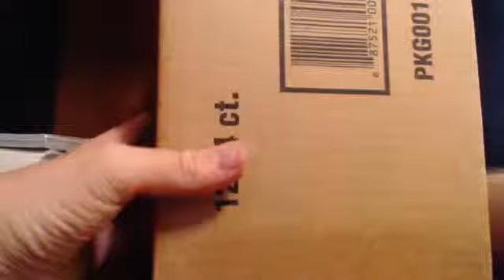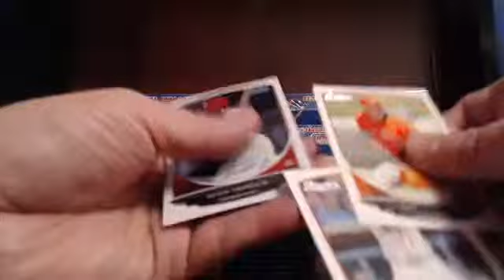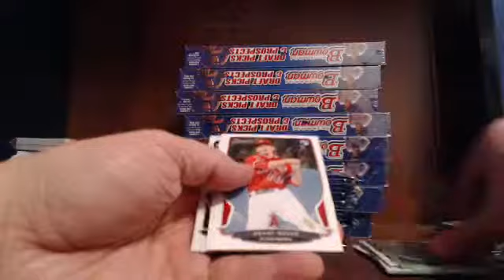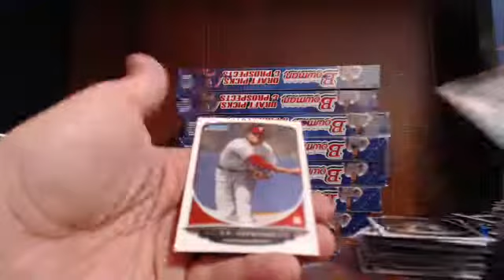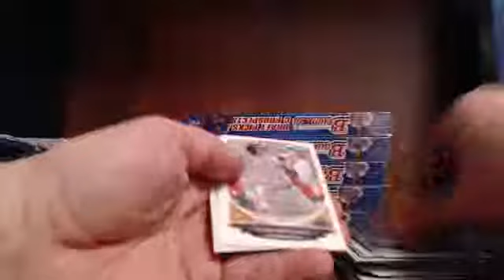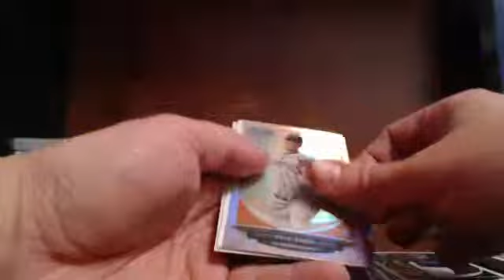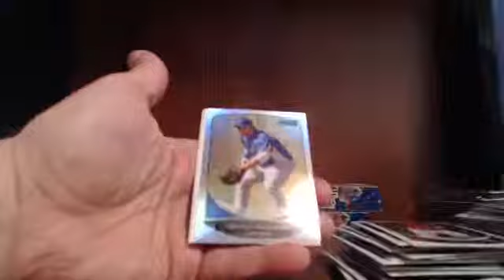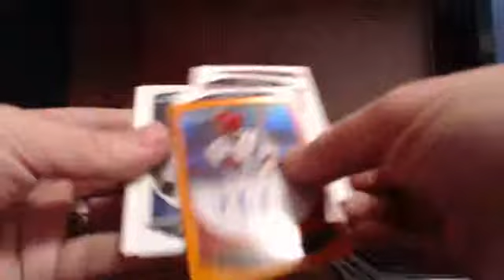Ebay Guzman_15 11-14-13 Bowman Draft 10 Case Break